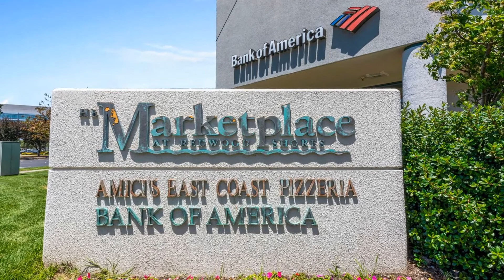2009 Hastings Shore Lane, Redwood City, CA